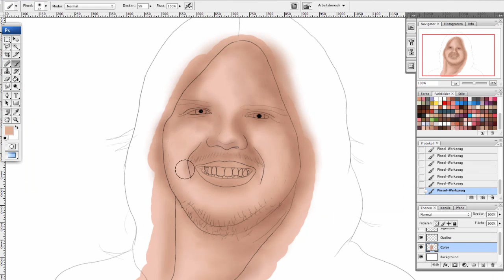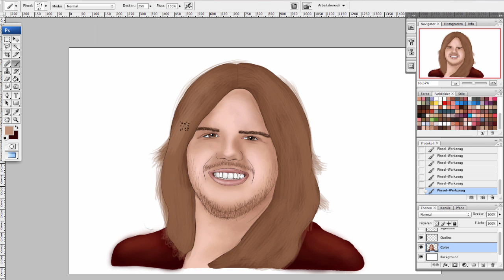Caleb Johnson As Long As You Love Me - American Idol Season XIII - Tribute to his song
Caleb Johnson As Long As You Love Me is his first song! He is an American singer from Asheville, North Carolina and currently a Top 2 finalist of American Idol, season 13. As Long As You Love Me is his first single and this video is a tribute for him.
I'll keep my fingers crossed for you!

So let me know, if you want more videos in english :)

Get In Touch With Me!